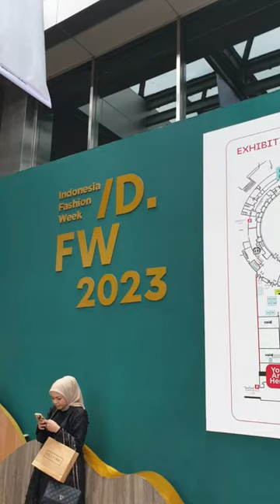Konsultasikan pengembangan bisnis fesyen Anda dengan Epson di Indonesia Fashion Week 2023